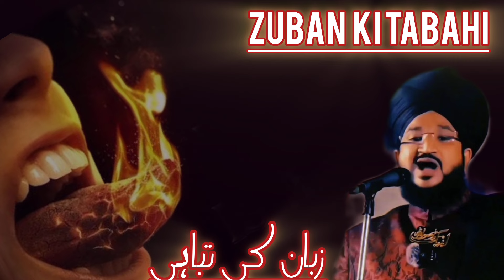Zuban Ki Tabahi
Follow thi my friend channels @ahmad__raza__official__

Share and tag your / friends / family / someone/ something
Good reminders...